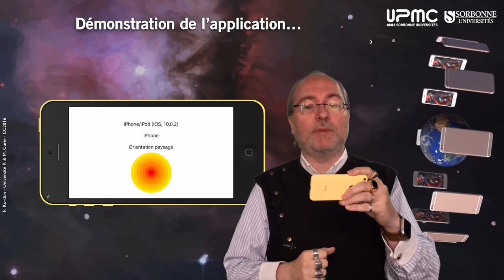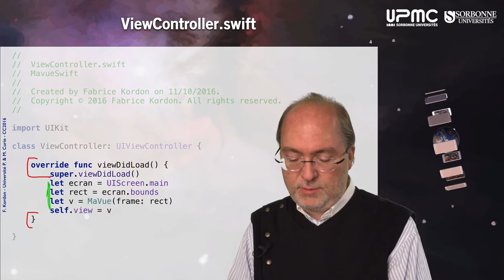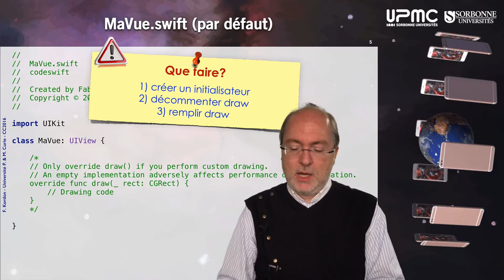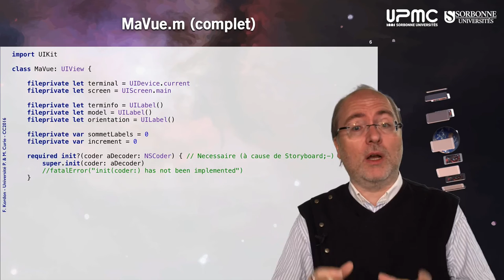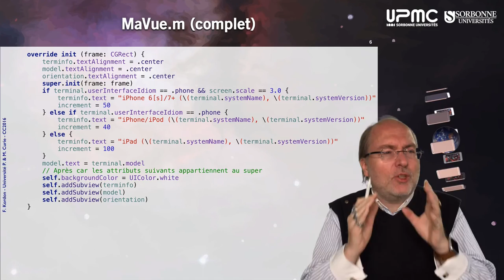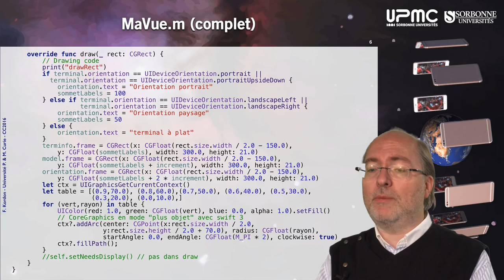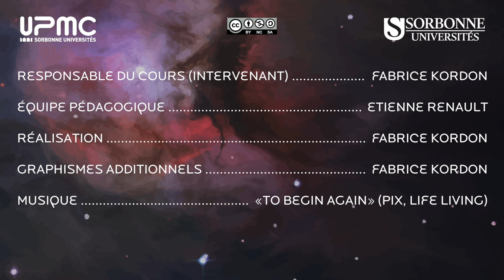052 — «MaVue», construction programmatique en Swift